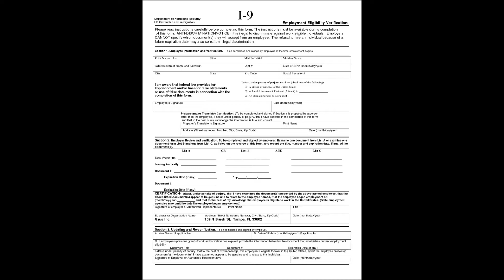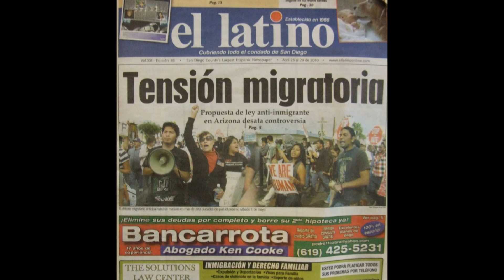The Immigration Reform and Control Act of 1986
A short video presentaiton on the Immigration Reform and Control Act of 1986 signed by President Ronal Reagan. Created by Mauricio Molina. Pictures sources:

1. Reagan Signing the Immigration Reform Act

2. Reagan Amnsety

3. Mexican Field Workers Old Pic

4. Mexican Field Workers Recent Pic.jpg

5. Mexican Child Field Worker

6. Sad Mexican Field Workers

7. Arrested Mexican Worker

8. US MEXICO border fence w car

9. Border Patrol Men Binoculars

10. Save The Dream Student Protester

11. Graffiti on Border

12. Protesting on Fence

13. Tijuana-san_diego_border_deaths

14. May_Day_Immigration_March_LA04

15. GAOlogo

16. Border Crossing backpapers

17. We are all americans

18. Flags protest

19. Immigrants are not Criminals

20. Border Patrol Arrest

21. Onion pickers

22. Hoeing field Workers

24. Mexican Family

25. I9 Form

26. Bullets

27. Drug Cartels

29. REAGAN